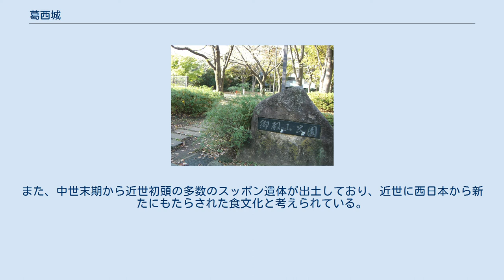葛西城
葛西城（かさいじょう）は、現在の東京都葛飾区青戸にあった日本の城である。
 鎌倉時代に桓武平氏の流れをくむ葛西氏が城館として築いたという伝承もあるが、その詳細は不明である。
確実なところでは、関東地方における享徳の乱において旧利根川筋をはさんで西側に上杉・幕府方、東側に古河公方の勢力が対峙する情勢のなか、15世紀中葉に関東管領家の上杉方の城として築城されたと考えられる。
青戸は当時にあっては上杉方の最前線で、最初の葛西城主は武蔵国守護代大石氏の一族大石石見守であり、江戸城を居城とする扇谷上杉家の家宰、太田道灌と連携して古河公方足利成氏の動きを牽制していた。
寛正2年（1461年）に足利成氏が葛西城を攻撃したという記録が残っている。
寛正3年（1462年）から文明10年（1485年）にかけての一時期、上杉方の武将千葉実胤が入城したといわれるが、その後、再び大石氏が葛西城に入った。
 葛西城は、中川の蛇行部を天然の堀として背後に持つ平城で、戦国期には下総国への重要な進出拠点として、扇谷上杉氏や後北条氏の支配下に置かれた。
 特に国府台合戦時には後北条氏側の最前線として重用され、中川・太日川を挟んで国府台城に陣取る小弓公方足利義明や里見氏らと激戦を繰り広げた。
2度の国府台の戦いで先鋒を務め、2度目の戦いで戦死した遠山綱景は葛西城の城主であった。
また、後北条氏によって擁立された古河公方足利義氏の元服式が行われたのも葛西城であった。
 天正18年（1590年）の豊臣秀吉による小田原征伐の際に戸田忠次らによって攻められ落城。
廃城となるが、徳川家康が江戸に入府後は城跡に「青戸御殿（葛西御殿とも）」と呼ばれる陣屋が建てられ、3代家光の頃まで鷹狩の宿舎として利用されたが、明暦3年（1657年）頃、明暦の大火で焼失した江戸城再建の資材のために破却されたという。
 御殿山公園（2015年11月） 中心部を南北に環七通りが横切っており、わずかに東西に分断されて残った城郭跡がそれぞれ「御殿山公園」、「葛西城址公園」となっているが目にすることのできる遺構はない。
昭和47年（1972年）に道路建設に伴う発掘調査が行われ、戦国期の陶磁器、漆器、人骨など様々な遺物が発掘された。
また、中世末期から近世初頭の多数のスッポン遺体が出土しており、近世に西日本から新たにもたらされた食文化と考えられている。
 城跡の保存よりも開発を優先させた為、道路建設のため城跡は一部は破壊され、道路下に埋め戻された。